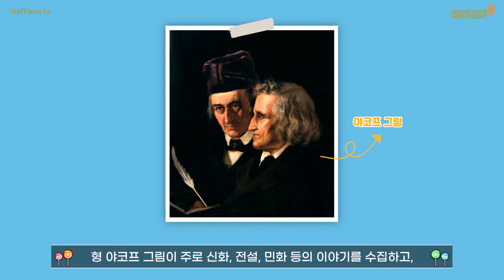레링고(Let's Lyngo) - 헨젤과 그레텔 스토리 예습 편!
렛잇고 ❌️ 레링고 ⭕️
레링고~ Let's Lyngo~!

예습 영상으로 만나보는 린고씨어터✨️
CRAFT Series 첫번째 작품 [헨젤과 그레텔] 스토리 예습!

공연 보기 전에 레링고 영상을 보고 오면
영어가 귀에 쏙쏙❗️ 이해는 쑥쑥❗️

린고씨어터만의 감성으로 재탄생된 뮤지컬 [헨젤과 그레텔]은 과연 어떤 모습일까요?

🏕 뮤지컬 [헨젤과 그레텔]
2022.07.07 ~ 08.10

🐱 연극 [장화 신은 고양이]
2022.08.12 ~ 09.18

KT&G상상마당_대치아트홀